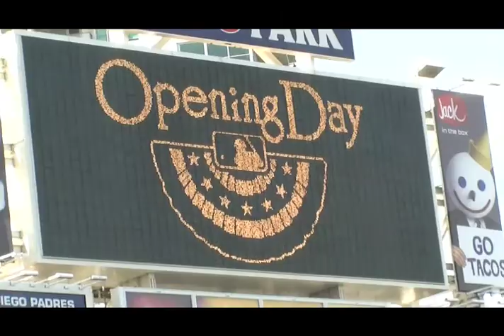Padres Opening Day 2011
My short movie of the Padres Opening Day 2011. The Pads beat the San Francisco Giants and Trevor Hoffman threw out the First pitch. Add to that Heath Bell getting the first save of the year and it was a perfect day.